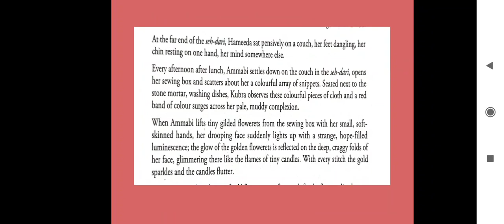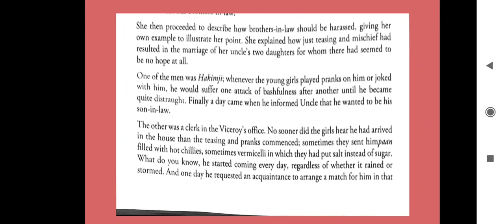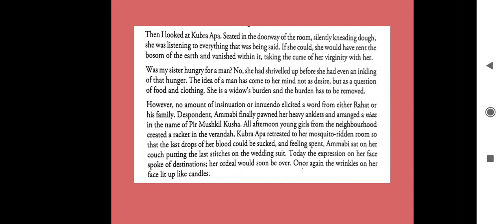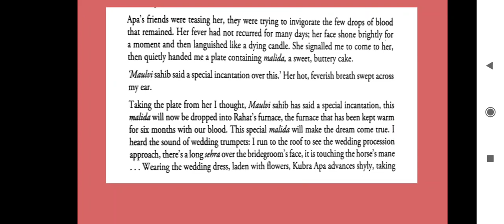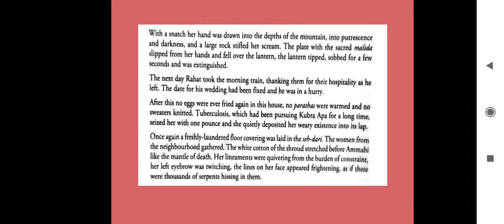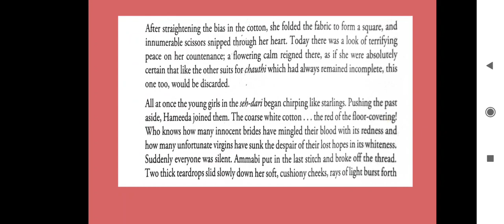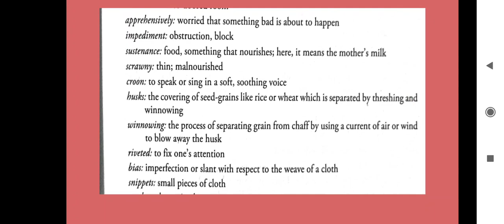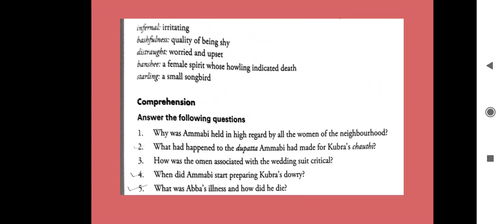T.Y.B.Com_Sem-6_English_Unit-10_Lecture-10_By Prof. Kalyani Trivedi